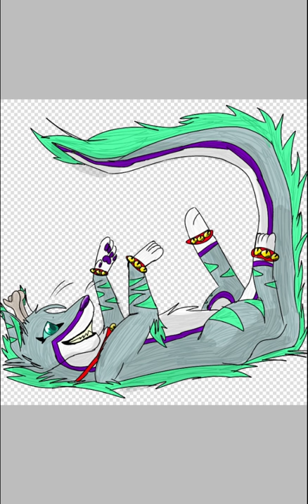Magic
A speed paint of a young creature